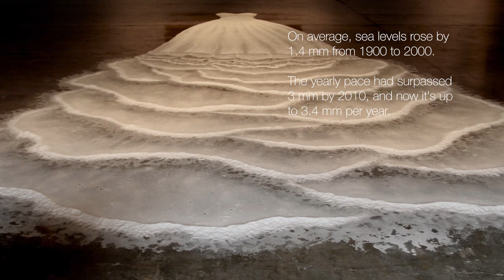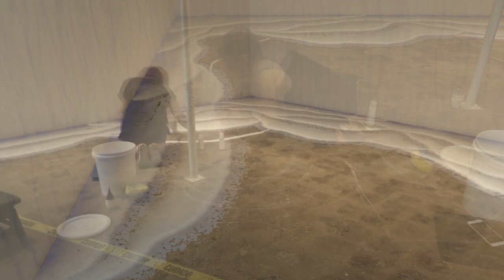Fordistas Presents : The Amniotic Sea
Giannina Coppiano Dwin. One incredible artist showcases her work.